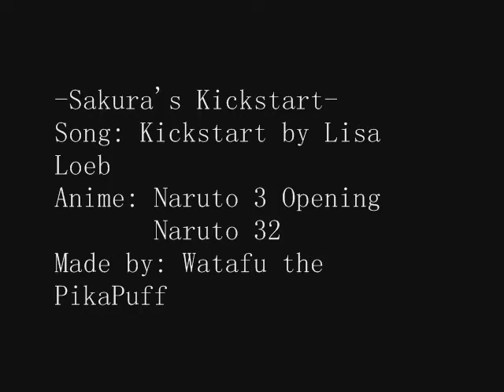Naruto AMV - Kick Start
Song: Kick Start by Lisa Loeb
Anime: Naruto, episodes somewhere around 25-40.

About Sakura's fight.